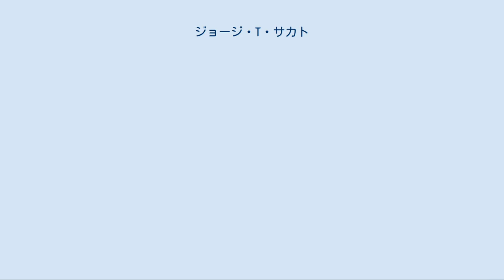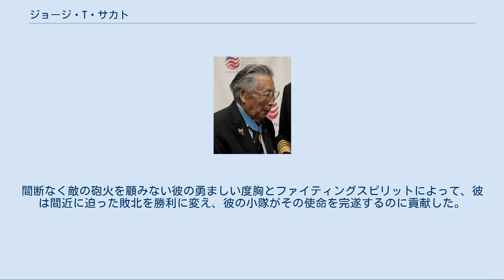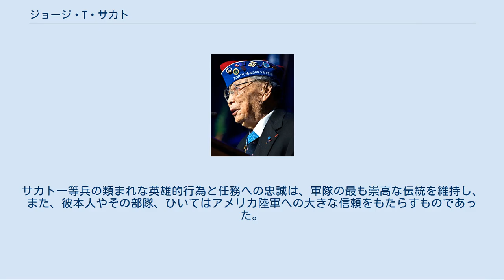ジョージ・T・サカト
ジョージ・タロー・“ジョー”・サカト（George Taro "Joe" Sakato、日本名：坂戸 太郎（さかと たろう）、1921年2月19日 - 2015年12月2日）は、日系アメリカ人のアメリカ陸軍第442連隊戦闘団一等兵。
第二次世界大戦時の活躍により、名誉勲章受章者となった。
 カリフォルニア州に生まれる。
太平洋戦争の勃発を機に、強制収容を回避するために、一家でアリゾナ州に引っ越した。
 その後は軍に参加して、1944年10月29日より第2歩兵大隊E中隊の一員となり、同日にフランス北東部のビフォンテーヌにて分隊長が戦死した直後には、分隊の指揮を執り、敵の陣地に突撃した。
 一連の功績によって、サカトには殊勲十字章が授与されたが、1990年代になって、全てのアジア系アメリカ人の殊勲十字章受章歴を再調査したところ、名誉勲章に格上げされることとなった。
2000年6月21日にホワイトハウスで執り行われた式典において、ビル・クリントン大統領から名誉勲章が贈呈された。
 コロラド州デンバーで死去。
 サカトが受賞した名誉勲章には下記のように記されている。
 2009年 2011 ジョージ・T・サカト一等兵は、1944年10月29日のフランス・ビフォンテーヌ近郊における作戦中の際立って英雄的な行動によって、その名を残すこととなった。
彼の小隊が2つの敵の防御線を事実上突破した後（その間に、彼は単独で5名の敵兵を殺害、4名の身柄を確保した）、彼の部隊は激しい敵の砲火によって、身動きが出来なくなった。
敵の砲火を物ともせず、サカト一等兵は単身突撃を決行し、彼の小隊が敵の防衛拠点へ突撃、破壊することに繋がった。
小隊が立て直しを行っている間、彼は分隊長が戦死した左側堡からの反撃を阻止することを提案した。
分隊を指揮し、敵の組織化された攻撃を阻止するべく、敵のライフルとワルサーP38を使用して、激しい攻撃を続けた。
この連続した行動の間、彼は12名を殺害、2名を負傷、単独で4名の身柄を確保して、小隊が34名の捕虜を連行するのに貢献した。
間断なく敵の砲火を顧みない彼の勇ましい度胸とファイティングスピリットによって、彼は間近に迫った敗北を勝利に変え、彼の小隊がその使命を完遂するのに貢献した。
サカト一等兵の類まれな英雄的行為と任務への忠誠は、軍隊の最も崇高な伝統を維持し、また、彼本人やその部隊、ひいてはアメリカ陸軍への大きな信頼をもたらすものであった。